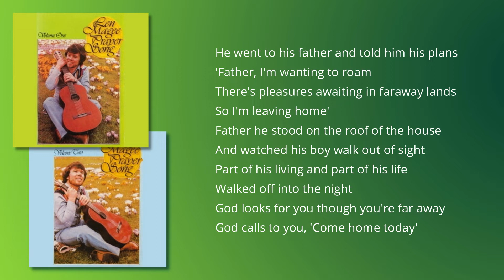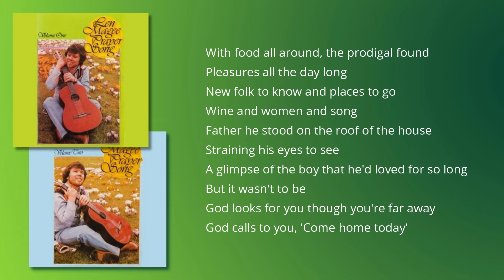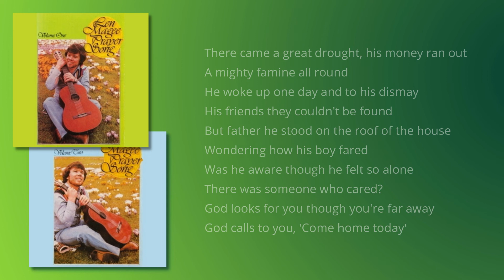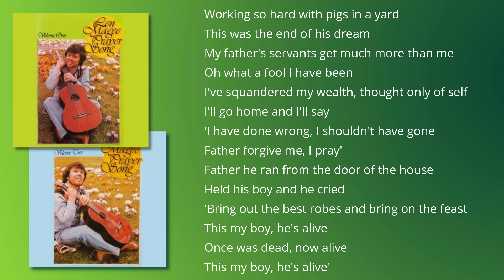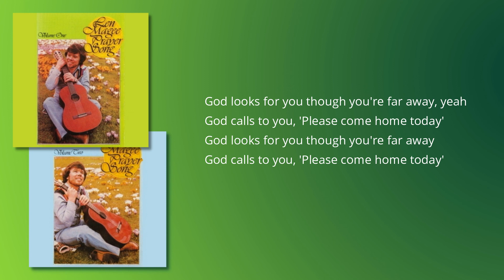Len Magee - Prayer Song I - Track 10: The Prodigal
This is the 10th track on the fourth album written and recorded in 1976 by Christian singer and song writer Len Magee